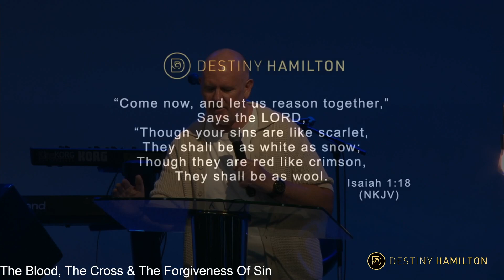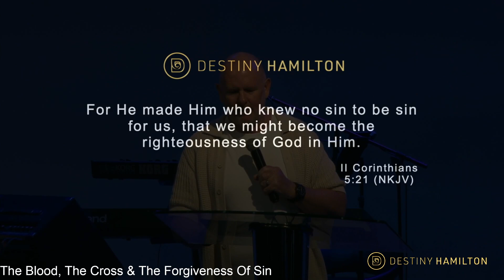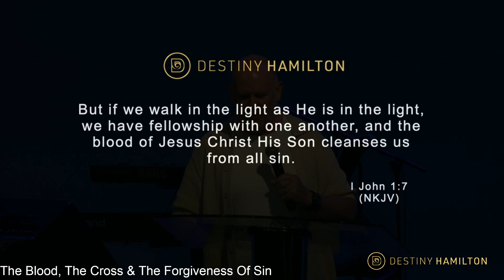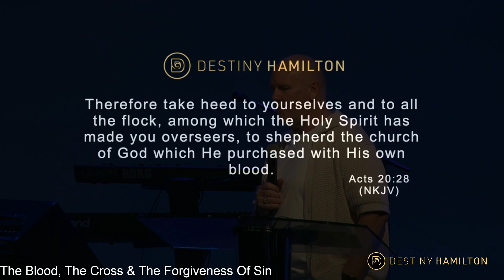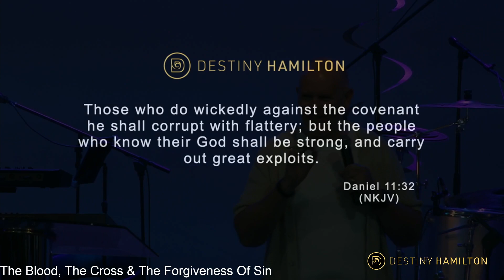Destiny Church Hamilton Service 23/07/2023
The Blood, The Cross & The Forgiveness of Sin
Pastor John Ferris